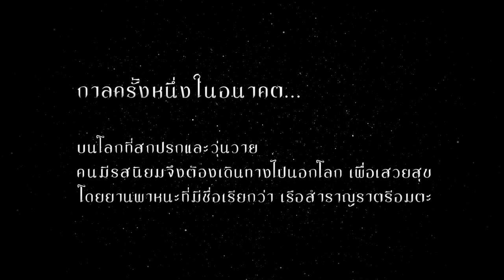HUGO - เรือสำราญราตรีอมตะ I EP ALBUM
EP ALBUM เรือสำราญราตรีอมตะ เพลงไทย 6 เพลงใหม่จาก Hugo “จุลจักร จักรพงษ์”

 1. เรือสำราญราตรีอมตะ
 2. ดังที่สุดในจักรวาล
 3. ลูกเรือ
 4. ห้องเครื่อง
 5. กัปตัน
 6. เชื้อไฟ

Key Visual by VISIONARY

Executive Producer : ปฏิเวธ อุทัยเฉลิม

1. เรือสำราญราตรีอมตะ
melody: จุลจักร จักรพงษ์ & ฟองเบียร์
lyric: จุลจักร จักรพงษ์  & ฟองเบียร์
Arranger, pianist : Bhudinant Deeswasmongkol - ภูดินันท์ ดีสวัสดิ์มงคล
Guitar : Teeradate Hoonsanong - ธีรเดช หุนสนอง
Ac. Bass : Yosawee Thonpae - ยศวีร์ ทองแพ
Drums : Thitirat Dilokhattakran - ฐิติรัฐ  ดิลกหัตถการ
Percussions : Nathawut Lee Ampper - ณัฐวุฒิ ลี้กุล
Violin: Kanin Udommana - คณิน  อุดมมะนะ
Trombone ,brass leader : Jirathitikarn Hemsuwan - จิรธิติกานต์ เหมสุวรรณ์
Trombone 2 : Rungtham Thammakarn - รุ่งธรรม ธรรมการ
Bass Trombone : Tanawat Auepoolpol - ฐณวัฒน์ เอื้อพูนผล
Trumpet 1 : Pheeraphat Buanincharean - พีรพัฒน์ บัวนิลเจริญ
Trumpet 2 : Siriwut  Mopimai - สิริวุฒิ  โมพิมาย
Tenor sax. : Nattapon  Phuengakson - ณัฐพล  เฟื่องอักษร

2. ดังที่สุดในจักรวาล
melody: จุลจักร จักรพงษ์
lyric: จุลจักร จักรพงษ์ ,ฟองเบียร์ , กฤษติกร พรสาธิต
Arranger, Organ  : Bhudinant Deeswasmongkol - ภูดินันท์ ดีสวัสดิ์มงคล
E. Bass : Watcharakiat Wannavichit - วัชรเกียรติ  วรรณวิจิตร
Drums programmed by Bhudinant Deeswasmongkol

3. ลูกเรือ
lyric:  กฤษติกร พรสาธิต  & ฟองเบียร์
Arranger ,synths : Bhudinant Deeswasmongkol -ภูดินันท์ ดีสวัสดิ์มงคล
เครื่องดนตรีไทย พิณ,ปี่ภูไท : Tontrakul Kaewyong - ต้นตระกูล แก้วหย่อง
Cajon ,Udu drum: Nathawut Lee Ampper -ณัฐวุฒิ ลี้กุล
Acoustic Guitar - อดิศักดิ์ พวงอก
Electric Guitar - อดิศักดิ์ พวงอก
Slide Guitar - ชินพัฒน์ หงศ์อัมพร

4. ห้องเครื่อง
melody : สุทธิพงศ์ แจ่มจำรัส & จุลจักร จักรพงษ์
lyric : สุทธิพงศ์ แจ่มจำรัส  & จุลจักร จักรพงษ์
Guitar : Chinnaput  Hongumporn - ชินพัฒน์   หงส์อัมพร
Bass : Patcharapong Ruenghirunwong - พัชรพงศ์  เรืองหิรัญวงศ์
Percussions : Nathawut Leekool - ณัฐวุฒิ ลี้กุล
Trombone : Jirathitikarn   Hemsuwan - จิรธิติกานต์  เหมสุวรรณ์
Trumpet : Pheeraphat   Buanincharean - พีรพัฒน์   บัวนิลเจริญ

5. กัปตัน
Arranger  : Bhudinant Deeswasmongkol -ภูดินันท์ ดีสวัสดิ์มงคล
Drums : Aekpong Cherdtham - เอกพงษ์ เชิดธรรม
Bass : Watcharakiat Wannavichit - วัชรเกียรติ  วรรณวิจิตร
Ac.Guitar ,E.Guitar : Teeradate Hoonsanong - ธีรเดช หุนสนอง
Trombone ,Euphonium : Jirathitikarn   Hemsuwan - จิรธิติกานต์  เหมสุวรรณ์

6. เชื้อไฟ
melody : ฟองเบียร์
lyric : ฟองเบียร์
Strings programmed by  Bhudinant Deeswasmongkol - ภูดินันท์ ดีสวัสดิ์มงคล
Drums : Sathaporn  Patthamalai - นายสถาพร  ปัทมาลัย
E.Bass : Yosawee Thongpae - ยศวีร์ ทองแพ
E. Guitar :Teeradate Hoonsanong - ธีรเดช หุนสนอง
French Horn : Kulacha Kaewketsumpunt​ - กุลชา แก้วเกตุ​สัมพันธ์​
Choir group
Soprano : Chidchanok​ Manchurat​ - ชิด​ชนก​ มัญชุ​รัตน
Alto : Menisa Manosorn - เมนิสา มโนษร
Tenor : Tamarat Abhiradee - ธรรมรัตน์ อภิรดี
Bass : ณัฐวรรธน์ กิจสมบูรณ์
Nattawath Kijsomboon

All songs recorded at MM studio Bangkok
Recording Engineer : Samitr Ditsoongnuen
Mixed & Mastered at Samutprakarn Sound By Montonn Jira